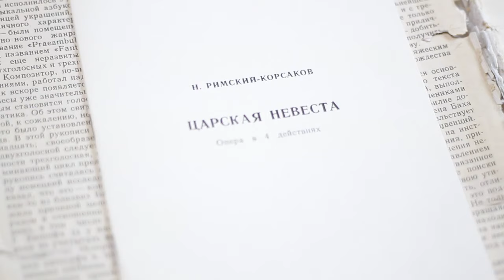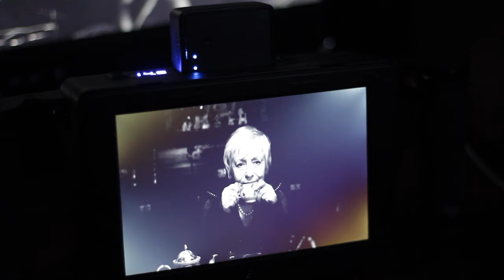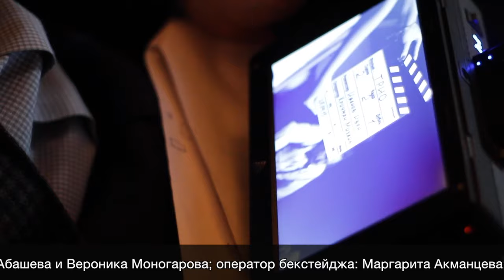Бекстейдж к/ф "Трио"/Backstage of short movie "The trio"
Режиссер и продюсер: Иван Иванов
Оператор-постановщик: Михаил Кричман
Авторы сценария: Иван Иванов и Ксения Скардова
В ролях: Евгения Уралова и Алексей Крыченков

Оператор бекстейджа: Маргарита Акманцева
Монтаж бекстейджа: Ксения Скардова